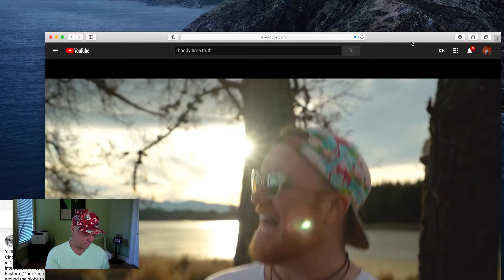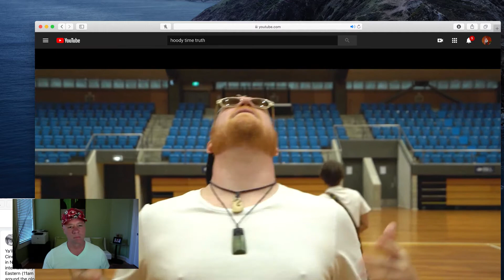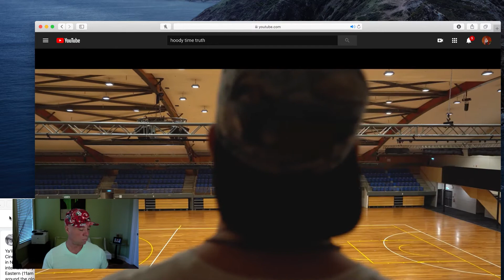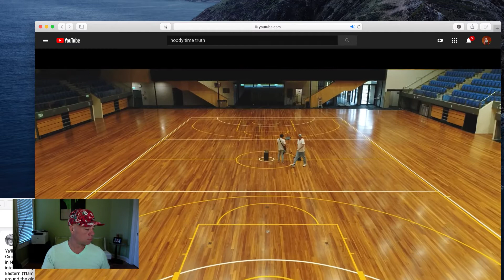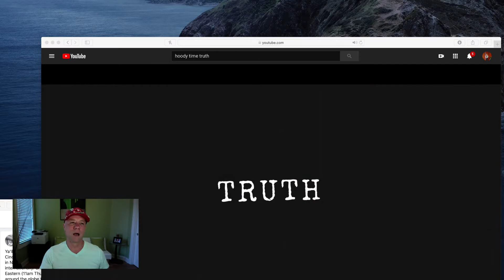D-Live: The Convo Series ~ Hoody Time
Ya'll are not going to want to miss this segment of D-Live: The Convo Series featuring Cincinnati's own Joey Talmage aka Hoody Time joining us LIVE from New Zealand! Now living in NZ, Hoody has an amazing new single out that's getting a huge amount of play in NZ and internationally. Check out the video for Catchy and Conscious 'Truth' below and tune in for the Hoody Time story that took this son of Cincinnati around the globe to find his success!